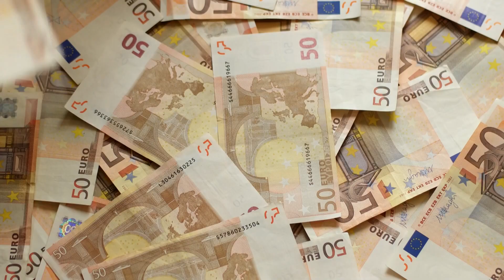[TEMA DNEVA] 29.09.2021 Nova24TV